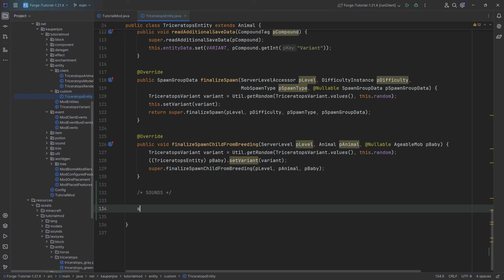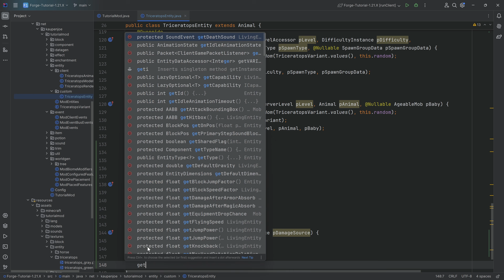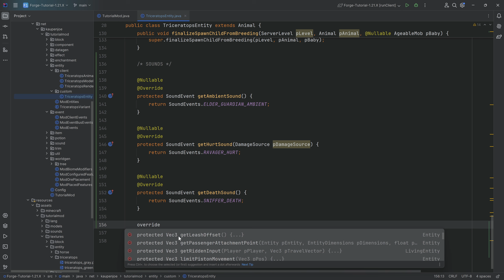Forge Modding Tutorial - Minecraft 1.21.1: Mob Sounds | #42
In this Minecraft Modding Tutorial, we are adding Mob Sounds to Minecraft 1.21.1 and Forge.

== COMPATIBILITY ==
✅ Compatible with 1.21.1
❗Should be Compatible with 1.21.2+